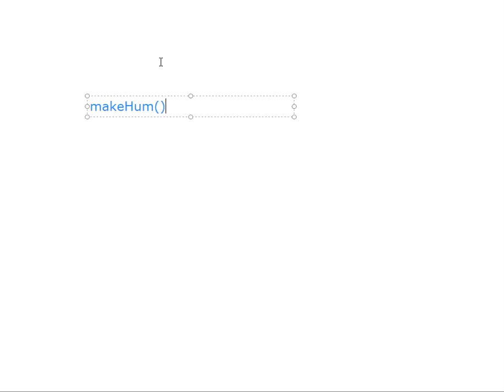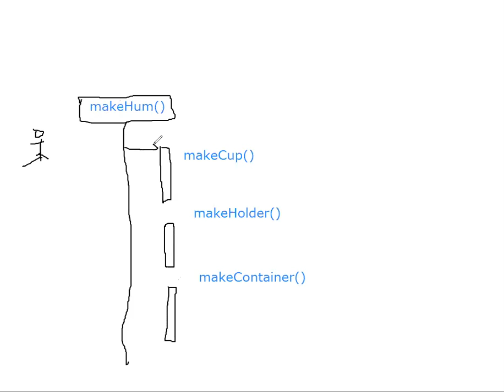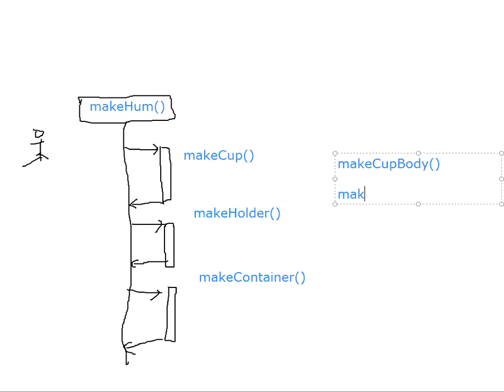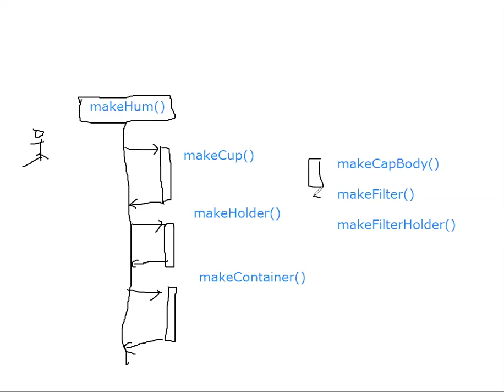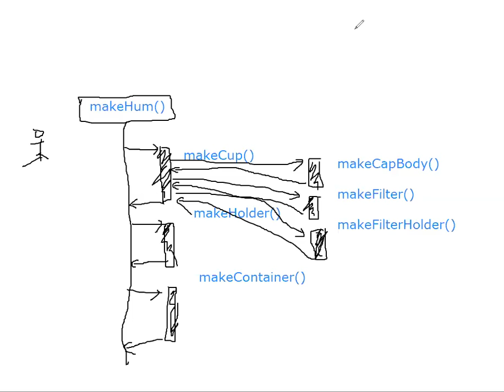Rhino Python Lecture 2020 07 13 10 am